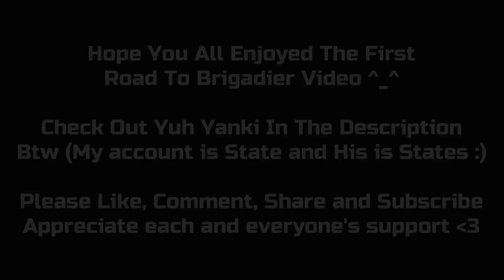New Tandem Road To Brigadier Account #1 "State" w/Yuh Tanki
Todos por favor se inscrevam!

Hope You All Enjoyed This Road To Brigadier
Show Some Support Down In The Comments below
Appreciate it (Drop A Like On It As well) ;)
My Accounts:
Conspire
City
Potent
★Edit With ► Filmora
★Record with ► Xbox
🏃  Processor: Intel Core i5-7400
💨 GPU: Integrated Graphics
💪 RAM: 8 GB